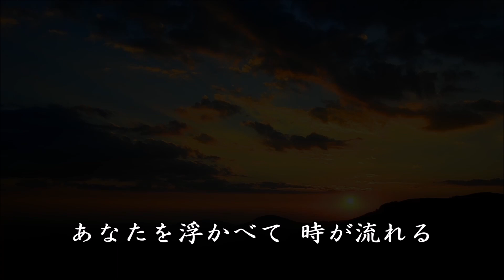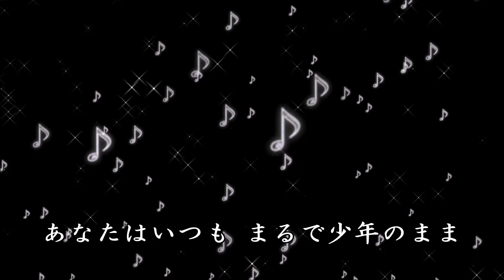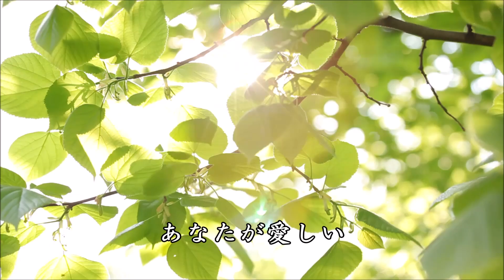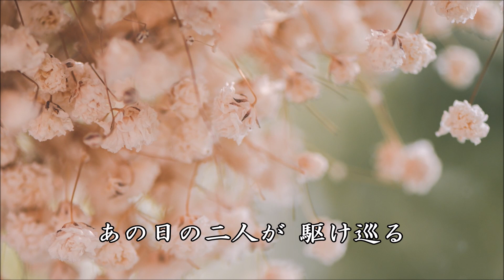メモリーラブ / 沢井昴 cover ROYAL 石井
久々に銀座からのデビューです。
昨年7月に、秋田からデビューした『沢井昴』さんの曲をcoverしております。是非とも本人歌唱曲も聴いて頂き、ROYAL 石井さんの魅力を感じて頂けたらと思います。
女性の曲を見事に歌い上げております。

作詞.作曲 : たきのえいじ
編曲 : 杉本バッハ